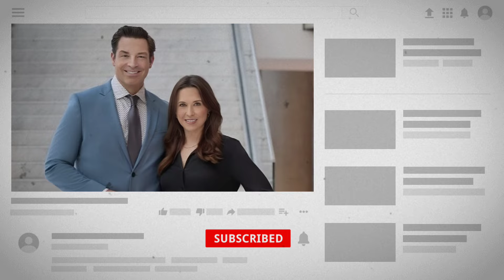MINUTES AGO! Leaks Secret! Kevin McGarry Drops Breaking News to Kayla Wallace! It will shock you!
Welcome to Hallmarks Point, your ultimate destination for all things Hallmark Movies! Stay updated with the latest news, upcoming releases, and exclusive insights into your favorite heartwarming films and shows.

Lacey Chabert